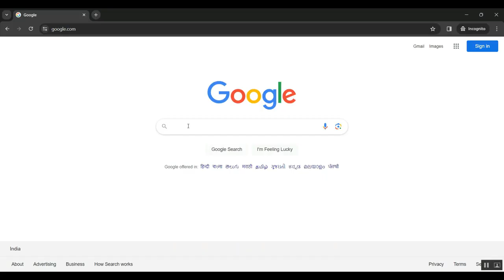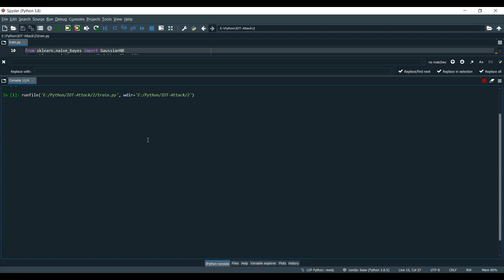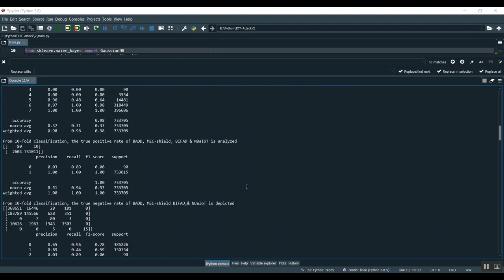DNS Rebinding Threat Modeling and Security Analysis for Local Area Network of Maritime Transportatio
IEEE PROJECTS 2024 TITLE LIST

* Complete Source Code
* Complete Documentation
* Complete Presentation Slides
* Flow Diagram
* Database File or Dataset
* Screenshots
* Execution Procedure
* Video Tutorials
* Supporting Softwares

Support Specialization
* 24/7 Support
* Ticketing System
* Voice Conference
* Video On Demand
* Remote Connectivity
* Document Customization